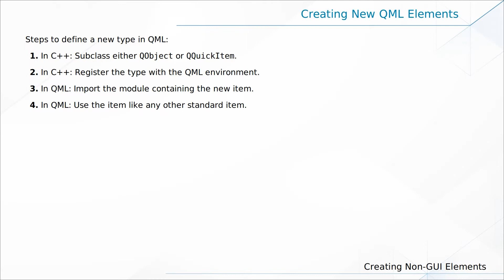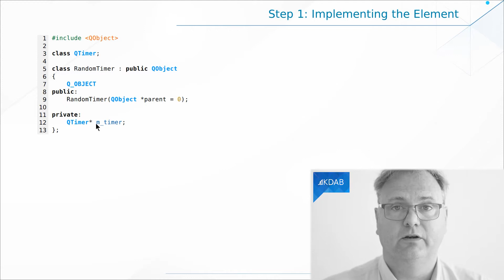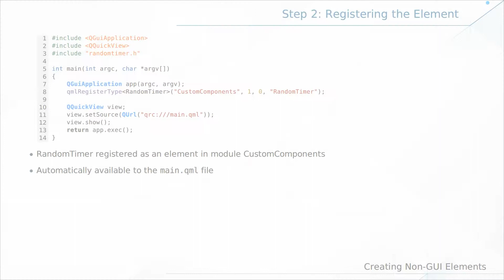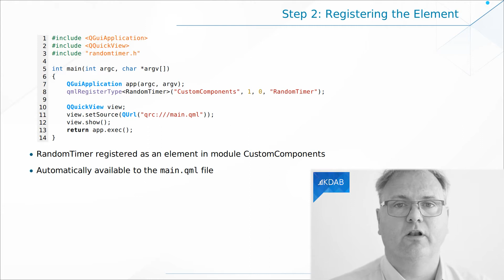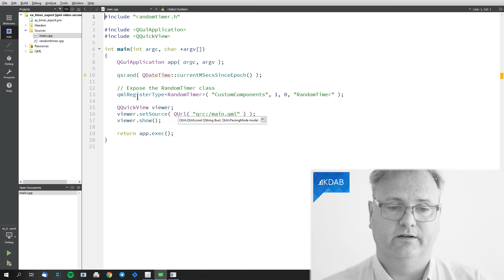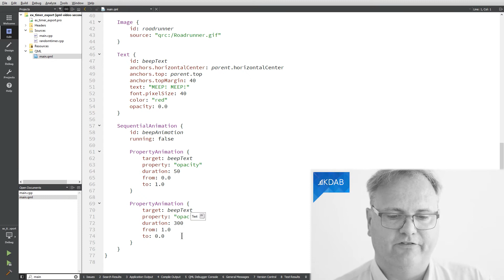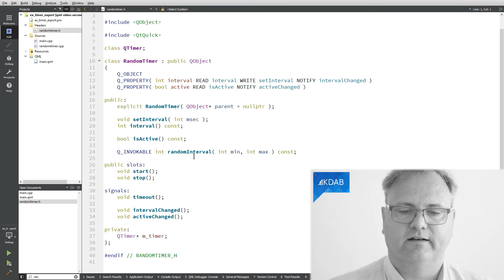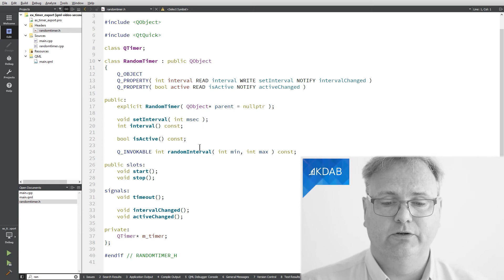Introduction to Qt/QML (Part 49) - Creating New Elements from C++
In the previous videos, we've seen how to export individual existing objects from C++ to QML. In this video, we'll show something related, but conceptually quite different. How do we expose C++ classes to QML and let QML create their instances? To keep our lives simple, we'll start by exposing a non-GUI class; the next video will deal with those.

00:00 Introduction
00:33 Creating new elements
02:38 Implementing the element
03:43 Registering the element
05:48 Importing/Using the element
06:02 Code Example
09:04 Subclassing

About the host:
This video is presented by Jesper Pedersen, who started with Qt back when Qt was widgets only and the version was 1.44, which gives him 21 years of experience with Qt. Since 2000 he has taught almost 100 Qt classes, ranging from Qt Widgets to QML. Heck, Jesper even taught a few classes on QTopia Core — Trolltech's initial attempt at creating a phone stack. Today Jesper holds a fancy business title, but that doesn't prevent him from coding both in his job and in his spare time.